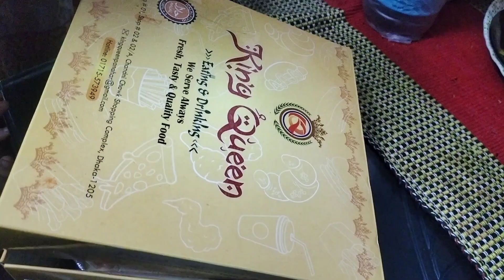চাঁদনীচক মার্কেট থেকে shopping করে হাজবেন্ড এর পকেট খালি করলাম।। lifestyle vlog|| dailylife